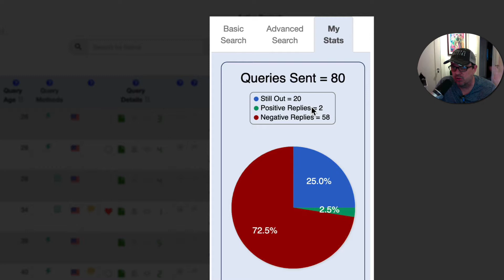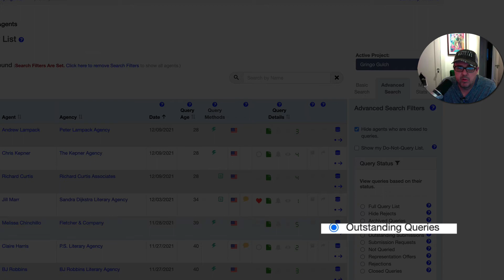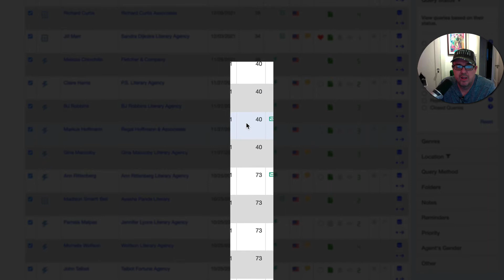Query Rejections (Final Update)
Update after 80 query letters sent to literary agents.